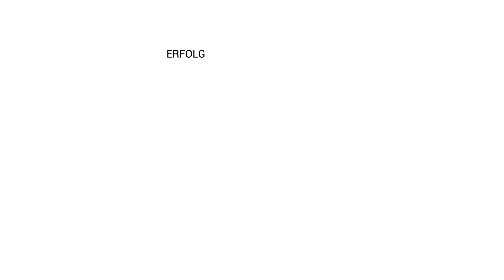DIE 50 WICHTIGSTEN deutschen Wörter | damit kannst du SPRECHEN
Hey, kennen wir uns? Ich bin Anna und helfe dir beim Deutschlernen!

Das Video ist für diejenigen gedacht, die erst mit dem Sprachenlernen beginnen. Ich habe für dich die 50 wichtigsten deutschen Wörter ausgesucht, die du braucht, um die einfachsten Sätze bilden zu können.

Wie weit bist du? Schreib es unten in die Kommentare!

Übrigens, möchtest du dein aktuelles Sprachniveau kostenlos testen lassen? Dann mache etzt meinen kostenlosen Eistufungstest!

Aktuelle Termine:
Time Codes:

01:48 Pronomen
03:10 sein/haben
04:44 werden
05:37 Verben
09:14 Modalverben
11:58 Fragewörter
13:26 Substantive
15:03 Adjektive